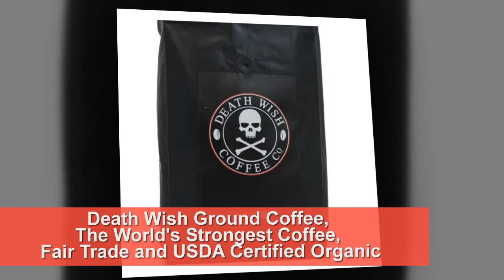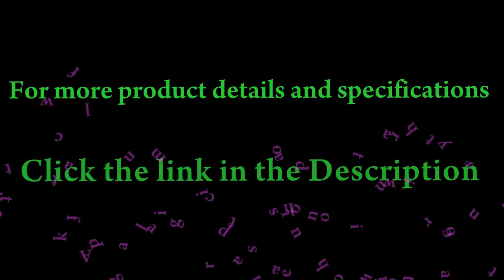Best Death Wish Ground Coffee, The World's Strongest Coffee, Fair Trade and USDA Certified Organic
to see full product spesification and comparison of Death Wish Ground Coffee, The World's Strongest Coffee, Fair Trade and USDA Certified Organic Find complete and helpful reviews, Get best price and discount from trusted online store.

Death Wish Ground Coffee, The World's Strongest Coffee, Fair Trade and USDA Certified Organic

Drink your coffee with pride knowing that our beans are Fair Trade and USDA Certified Organic
Our coffee beans are specifically selected and expertly roasted to provide ultra-strong coffee that tastes bold and smooth
Get the best available value on The World's Strongest Coffee. Save money with this incredible bulk bag offer
Brew a pot at work or at home and taste the difference. You won't ever want "store-bought" coffee again

The world's strongest coffee...we guarantee it!* Death Wish Coffee is created from the finest organic fair trade coffee available. We start with a proprietary blend of coffee from Central America, South America and India. It is then roasted in small 120 pound batches by a team of master coffee roasters with more than 150 years of roasting experience between them

What are people say about Death Wish Ground Coffee, The World's Strongest Coffee, Fair Trade and USDA Certified Organic :

y opinion if it matters..

As far as flavor goes (I like it strong) this is the best tasting coffee I've ever had, by the time I finished my first cup I felt like I should run around the block. No shakes, jittery feeling or crash, I love this will be reordering every 3-4 weeks.

Related search term you can use to find useful information :

Death Wish Ground Coffee
The World's Strongest Coffee
Fair Trade and USDA Certified Organic
Coffee Break
Death Wish Coffee
Death Wish Coffee Review
DeathWish Coffee
DeathWish Coffee Review
Tim Horton's Coffee
Tim Horton's Coffee Comparison
Coffee Comparison
Coffee Review
Coffee Taste Comparison
100% Arabica Beans
100% Robusta Beans
High Strength Coffee
Dark Roast Coffee
Coffee (Beverage)
WORLDS STRONGEST COFFEE